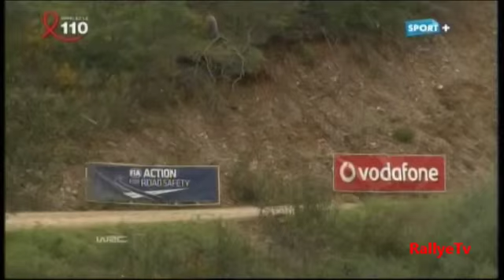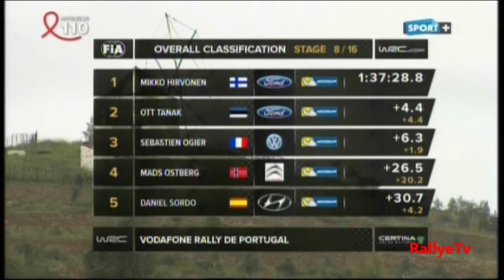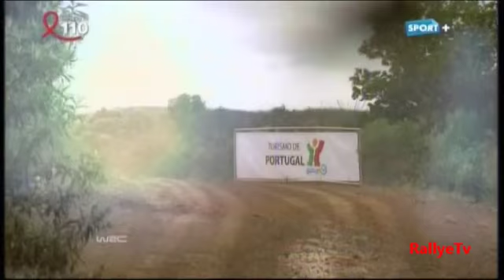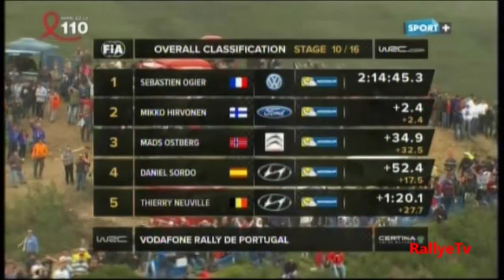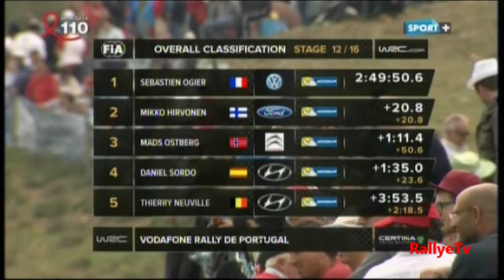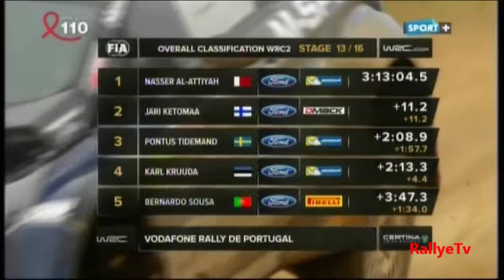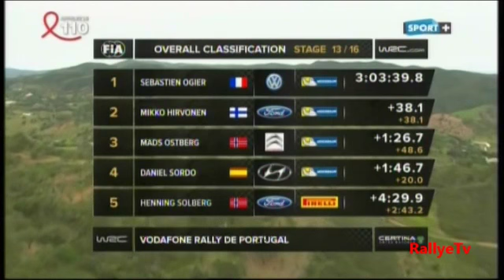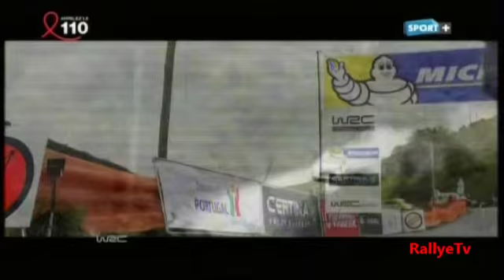WRC Reportage Portugal 2014 Day 2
Voila le résumer complet de la deuxième journée du rallye du Portugal 2014.